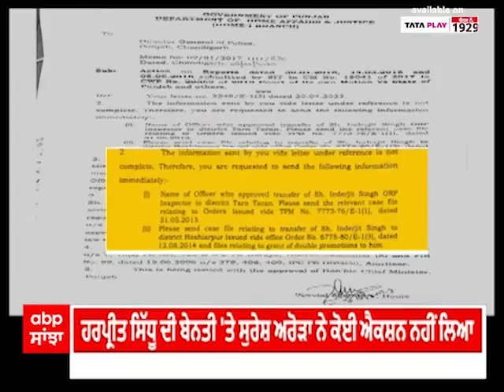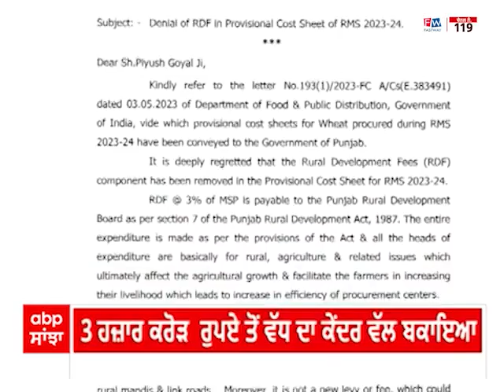Front Foot 'ਚ ਦੇਖੋ ਪੰਜਾਬ ਦੀਆਂ ਵੱਡੀਆਂ ਖਬਰਾਂ